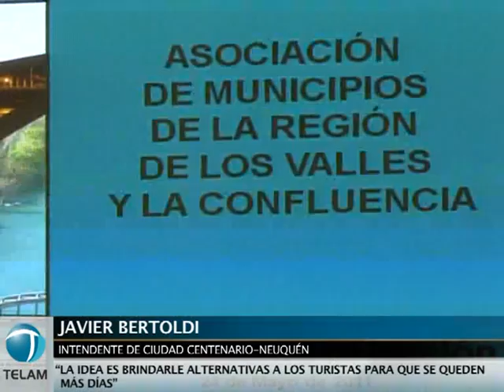Promocionan en el Senado Turismo en Río Negro y Neuquén.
En el Senado de la Nación, se llevó a cabo el  Ciclo "Embajada Cultural", con el objetivo de  fomentar el circuito turístico regional de la región de los valles y la confluencia de las provincias de Río Negro y Neuquén.
El encuentro se desarrolló en el Salón Illia y fue organizado por la senadora nacional por el Frente para la Victoria, Nanci Parrilli.
"Apostar el turismo es apostar al cambio", expresó la senadora, en declaraciones a Télam.